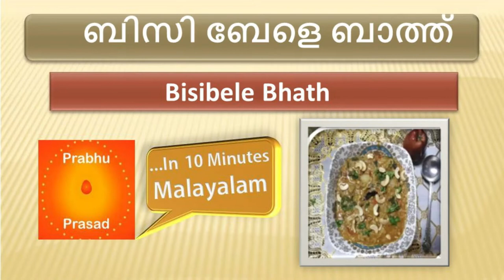ബിസി ബേളെ ബാത്ത് । Bisibele Bhath | Malayalam…In 10 Minutes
Bisi bele baat masala Powder
बिसीबेलेबात  पाउडर बनाने की विधि
ಬಿಸಿ ಬೇಲ್ಲೆ ಬಾತ್ ಮಸಾಲ ಪುಡಿ ಪಾಕವಿಧಾನ
బిసిబెళె బాత్ |Besibele  Bath  Powder
பிசி பெலே பாத் மசாலா தூள்
கர்நாடக மாநில  சமையல் மசாலா தூள்
 (Karnataka State Cooking Spice Powder)

1. Channa Dal      ಕಡ್ಲೆ ಬೇಲೆ    கடலை பருப்பு From 600 ml cup  – 1Cup
2. Urad Dal       ಊದಿನ ಬೇಲೆ    உளுத்தம் பருப்பு From 600 ml cup  – 1Cup
3. Dhaniya       ಧನಿಯಾ    தனியா From 600 ml cup   – 1Cup
4. Bydige chilli     ಬೈಡಿಗೀ ಮೆಣಸಿನಕಾಯಿ   உலர் / காய்ந்த மிளகாய்   – 15
5. Guntur Chilli  ಗುಂಟೂರು ಮೆಣಸಿನಕಾಯಿ  குண்டூர் மிளகாய்    – 15
6. Clove          ಲವಂಗ     கிராம்பு     – 6
7. Dalchini      ಚಕ್ಕೆ      இலவங்கப்பட்டை    – 2 piece

லேசான பழுப்பு நிறம் வரும் வரை ஒவ்வொரு பொருளையும் தனித்தனியாக வறுக்கவும் .. அதையெல்லாம் சேர்த்து மிக்சியில் தூள் தயாரிக்கவும்
இது 2 முதல் 3 மாதங்கள் வரை பாதுகாக்க முடியும்.
வாங்கிபாத் (என்னைக்கதரிக்காய் சாதம்) மற்றும் இட்லி சாம்பார் ஆகியவற்றிற்கும் இது பயன்படுத்தப்படலாம்

ತಿಳಿ ಕಂದು ಬಣ್ಣ ಬರುವವರೆಗೆ ಇದನ್ನು ಪ್ರತ್ಯೇಕವಾಗಿ ಫ್ರೈ ಮಾಡಿ ಮತ್ತು ಮಿಶ್ರಣ ಮಾಡಿ ಮತ್ತು ಮಿಕ್ಸರ್ನಲ್ಲಿ ಪುಡಿಯನ್ನು ತಯಾರಿಸಿ ಇದು 2 ರಿಂದ 3 ತಿಂಗಳುಗಳವರೆಗೆ ಸಂರಕ್ಷಿಸಬಹುದು. ಇದನ್ನು ನೀವು ವಾಂಗಿ ಬಾತ್ ಮತ್ತು ಇಡ್ಲಿ ಸಾಂಬಾರ್ಗೂ ಬಳಸಬಹುದು